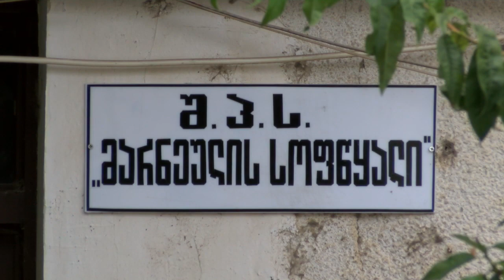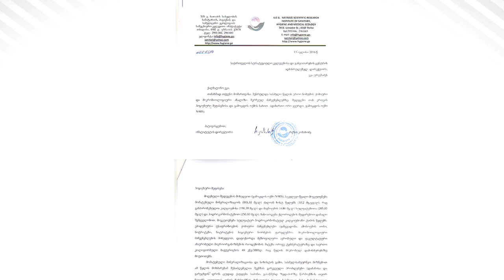არის თუ არა მარნეულის წყალი სასმელად ვარგისი?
მერაბ თოფჩიშვილი:
მარნეულის მოსახლეობის ნაწილს დაბინძურებული სასმელი წყალი მიეწოდება.